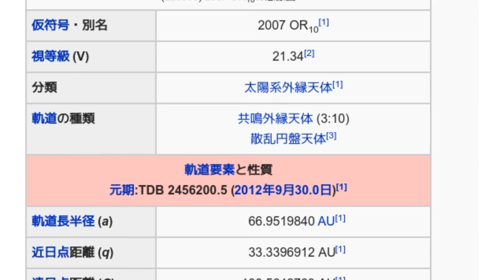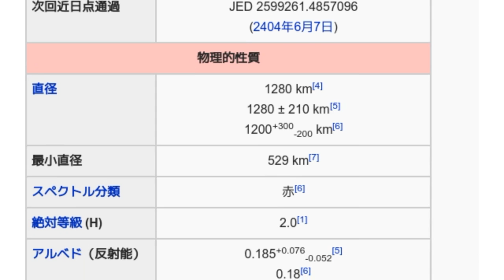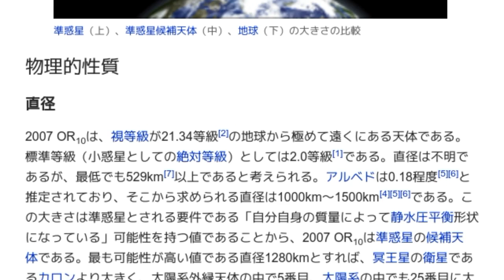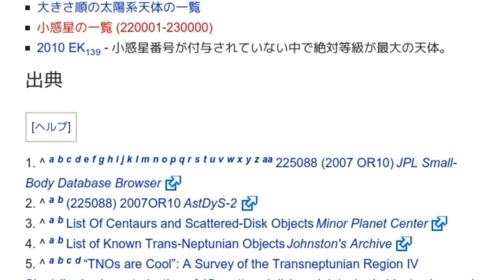「(225088) 2007 OR10」とは ウィキ動画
ウィキを動画で読む「(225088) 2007 OR10」のウィキ動画です。